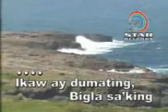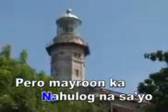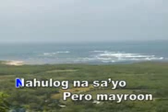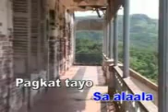Piolo Pascual-Sana Ikaw (Star Records) (REUPLOAD)